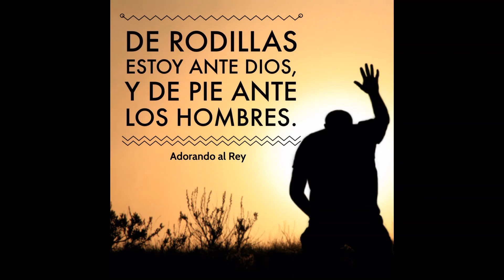Narrativa Colombiana (Mi Padre Murio de Pie)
Copyrights